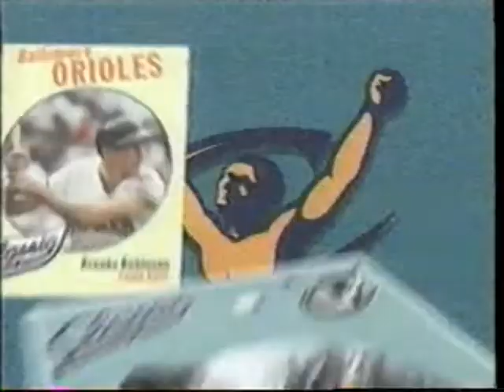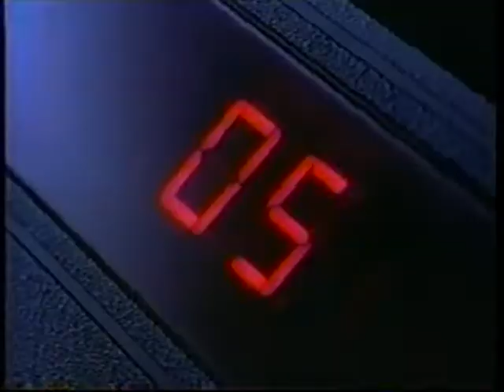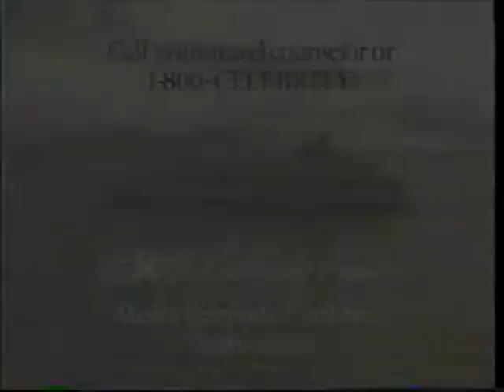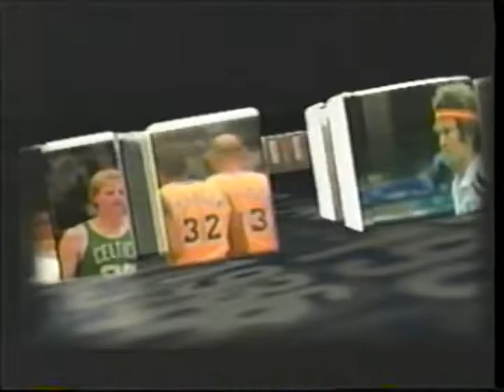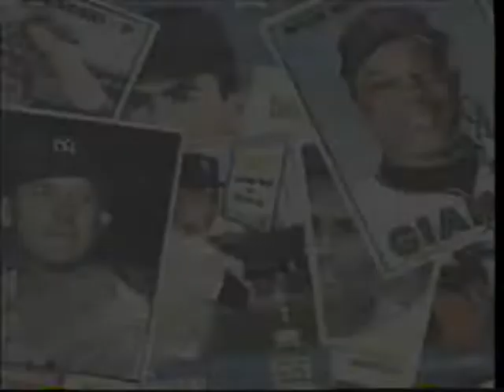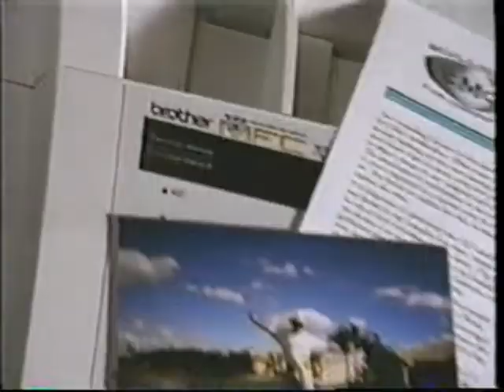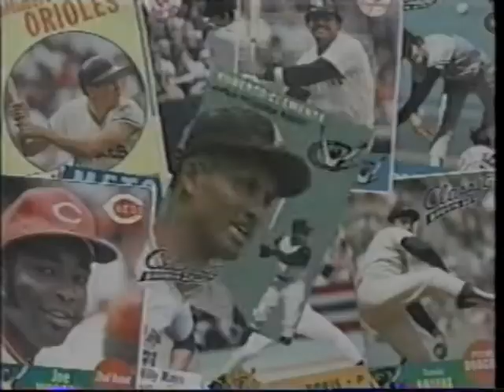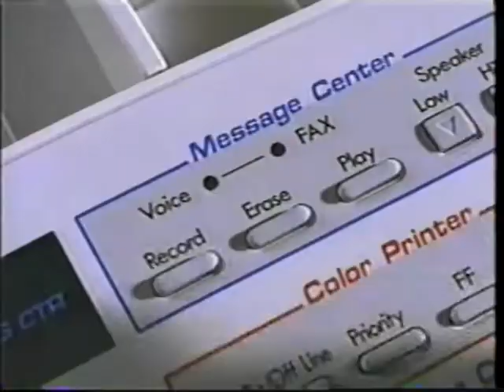The Ultimate World Series Game 5: Reds at Athletics (1972)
"The Ultimate World Series" aired on Classic Sports Network in the fall of 1997.  Each of the seven episodes corresponded to one game in a World Series.  The two-hour episodes were hosted by Joe Garagiola and Gary Carter, with interviews by Dick Schapp.  Each episode featured highlights from the selected game, not the entire game.

Game #5 was Game #5 of the 1972 World Series, the Cincinnati Reds at the Oakland Athletics.